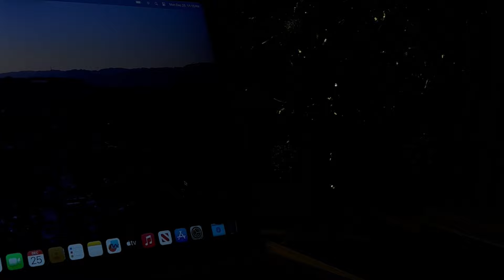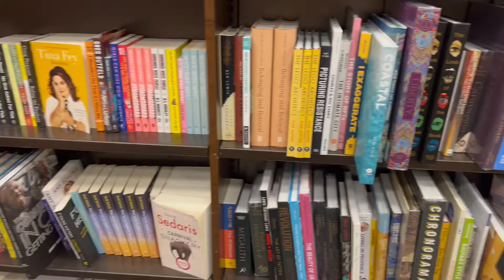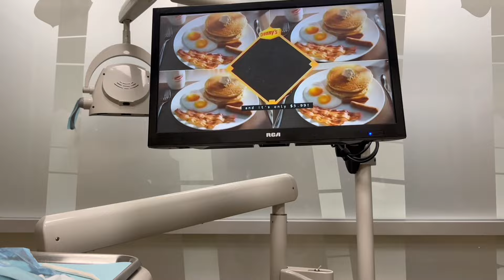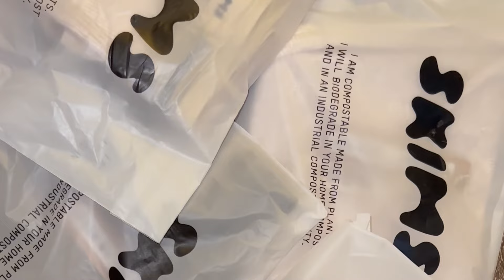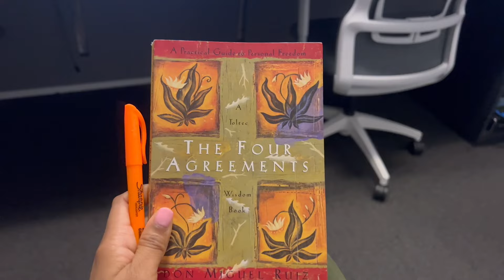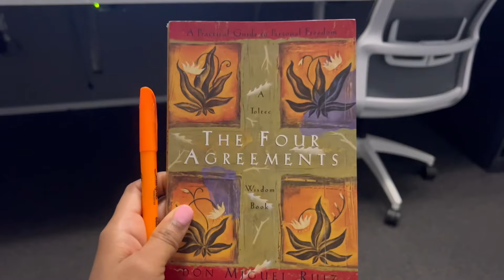JANUARY MONTHLY VLOG: SELF-CARE, GINGER HAIR, DRIVING CHAOS, HOW TO ELEVATE IN 2024 + GRWM FOR WORK!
I had a very chill yet productive first month of 2024! I can’t wait to see what the rest of Q1 (february & march) brings me!

Any questions or comments, just let me know🤸🏾‍♀️
Have a prosperous new month, make it count & God Bless🙏🏾

Love🦋✨
DAY B.

🎥 watch in 720p | 1080p!